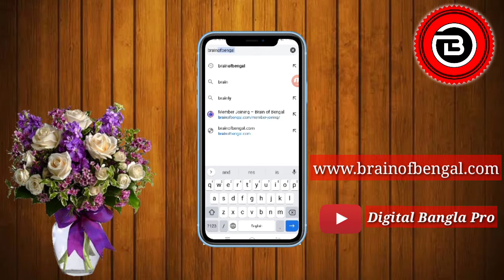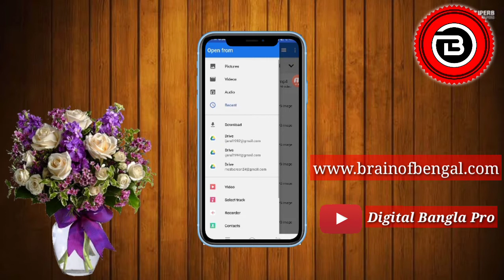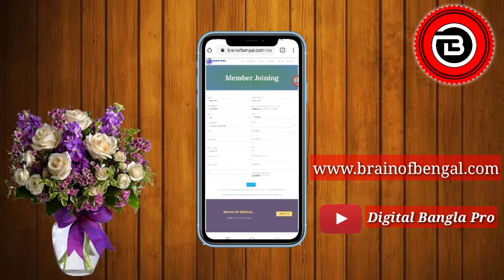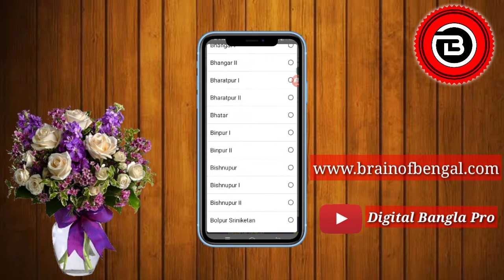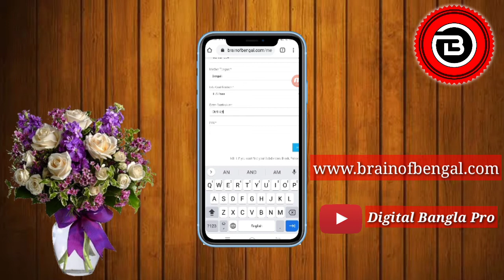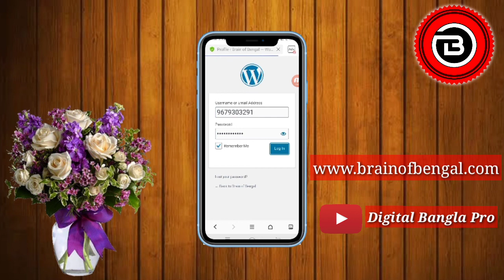How to join Brain of Bengal | বেকার দের কর্মসংস্থা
Hello Friends.
Digital Bangla Pro Youtube Channel.
পক্ষ থেকে আপনাদের জানায় অভিনন্দন।আমাদের চ্যানেলে থাকছে--বিভিন্ন বিষয় ভিত্তিক গুরুত্বপূর্ণ ভিডিও ।।

🛑 About Video:--How to join Brain of Bengal, বেকার দের কর্মসংস্থান।।Brain of Bengal Join,

HAVE A NICE DAY.